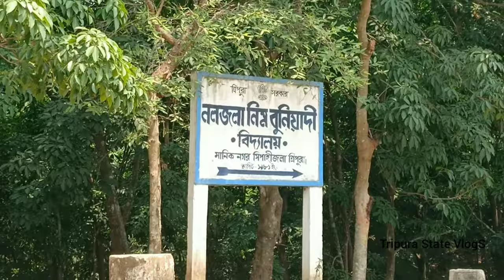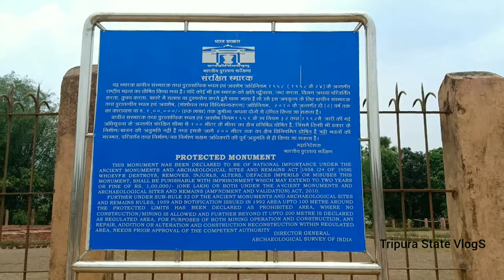Boxanagar Buddhist Stupa ।। My amazing journey from Chelikhola ।। Tripura ।।